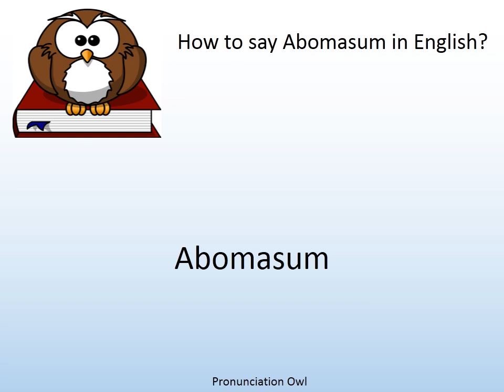How to say Abomasum in English? - Pronunciation Owl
How to say Abomasum in English? Learn the pronunciation of Abomasum!